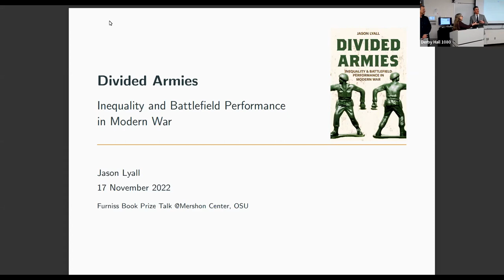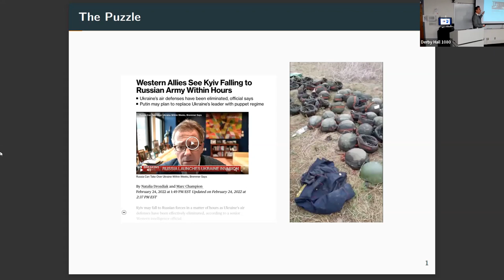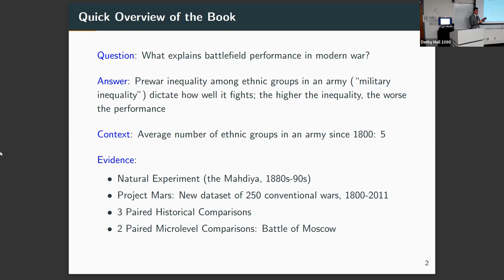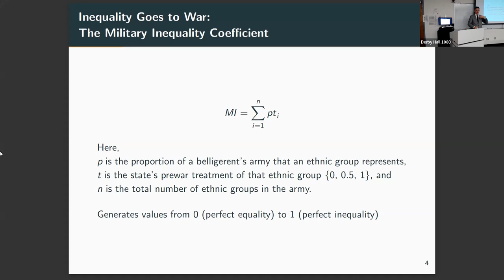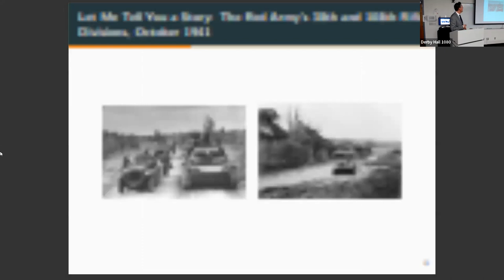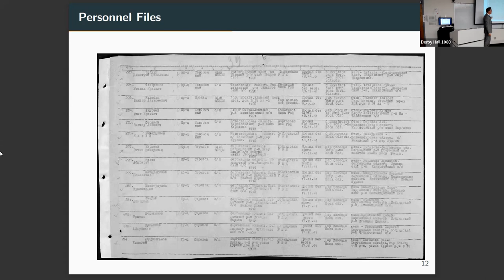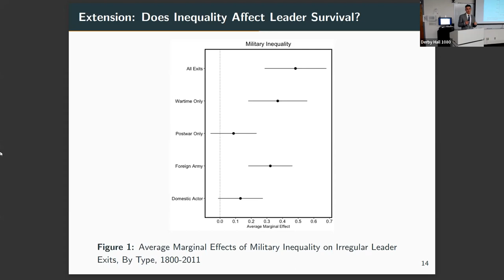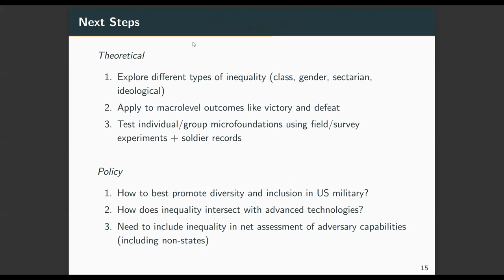Jason Lyall | 2020 Edgar S. Furniss Book Award Lecture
The 2020 Edgar S. Furniss Book Award was awarded to Jason Lyall for his book Divided Armies: Inequality and Battlefield Performance in Modern War (Princeton University Press). In the book, Lyall introduces the concept of military inequality - demonstrating how a state’s prewar choices about the citizenship status of ethnic groups within its population determine subsequent battlefield performance.

The Mershon Center's Furniss Book Award commemorates the founding director of the Mershon Center and is given annually to an author whose first book makes an exceptional contribution to the study of national and international security.